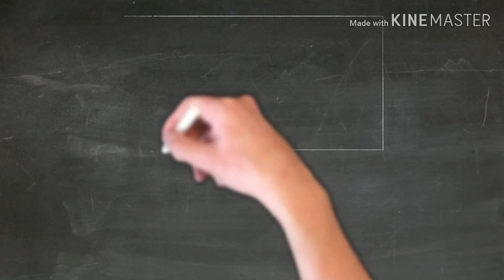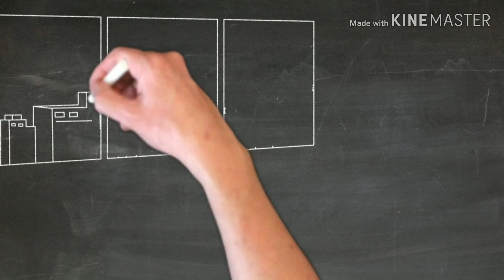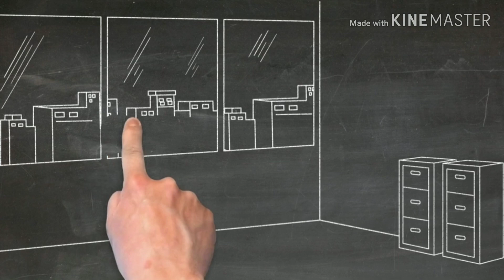ग्राम प्रधान गांव सभा पंचायत को पद से हटाए जाने की शक्तियां, है ग्राम पंचायत चुनावGram Panchayat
ग्राम प्रधान को प्रधान के पद से कब और कैसे हटाया जा सकता है ग्राम प्रधान को पद से हटाने को प्राप्त शक्तियां और ग्राम प्रधान कब प्रधान पद पर  निर योग्य होता है ग्राम पंचायत का चुनाव ग्राम पंचायत सदस्य के बारे में जानकारी